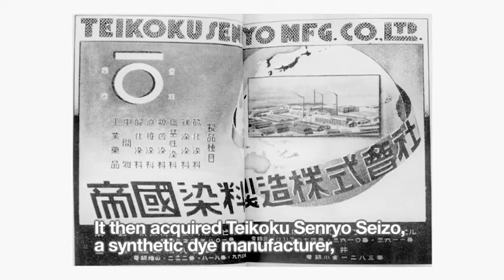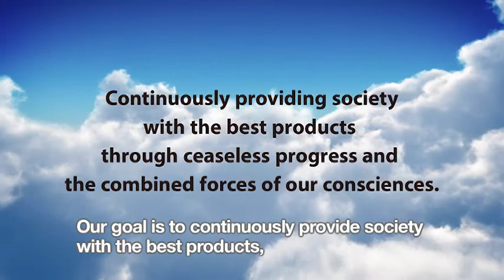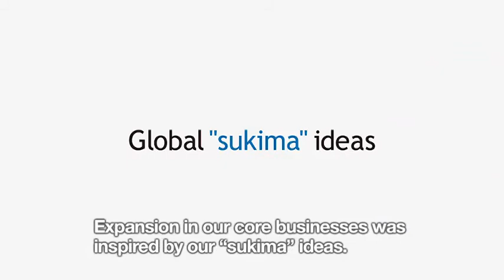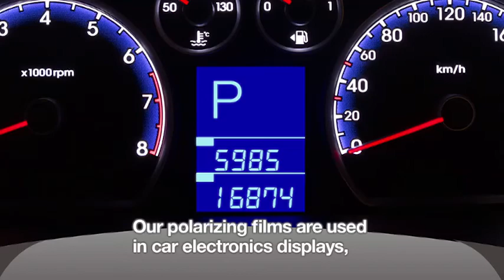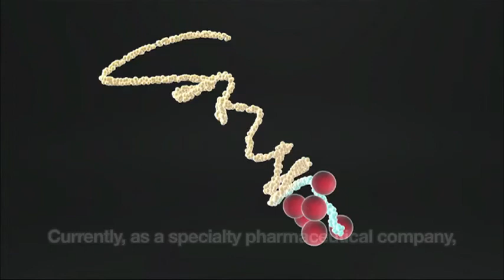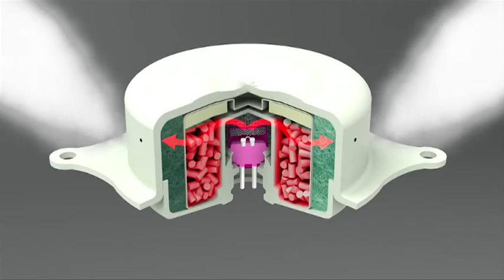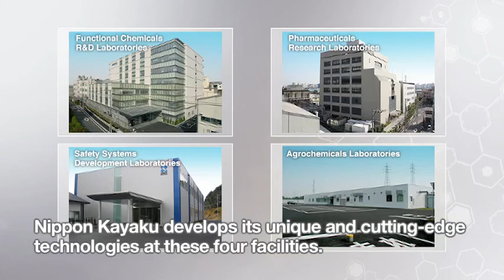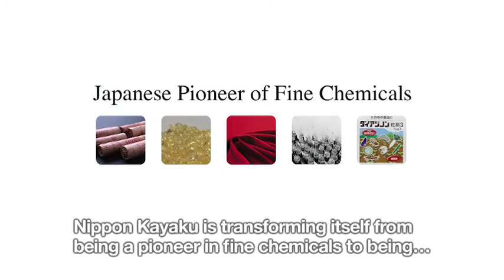Dyestuff and auxiliary for textiles -- NIPPON KAYAKU (TAIWAN EXCLUSIVE DEALER -- CHUNG FU DYETUFFS)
日本化藥株式會社(NIPPON KAYAKU CO., LTD)，1916年創立，至今已有100年的歷史，是日本歷史最悠久，最大的紡織品用"染料"與"助劑"製造商。

中孚染料股份有限公司(CHUNG FU DYESTUFFS CO., LTD.)，1951年創立，代理日本化藥染料(DYE)與助劑(AUXILIARY)，已有60年以上的歷史。

日本化藥 NIPPON KAYAKU 是 "高日光牢度分散染料 DISPERSE DYE-ULTRA-HIGH LIGHT FASTNESS "、"高水洗牢度分散染料 DISPERSE DYE HIGH WASHING FASTNESS"、"高昇華牢度分散染料-DISPERSE DYE - HIGH SUBLIMATION FASTNESS" KAYALON POLYESTER的先驅，也是CDP (CATIONIC DYEABLE POLYESTER) 專用分散型陽離子染料-CATIONIC DYE for CDP (KAYACRYL ED)的發明者，獨特的奈米級陽離子包裹技術以及業界最多色系，是各大指標染整廠指定使用。日本化藥也是業界公認染 T/C 最好用的KAYACELON REACT CN 反應活性染料 REACTIVE DYE 的發明者，染棉COTTON敏感色最好用的 KAYACION CF-COM，同步上色率高達99%，不用重修就是省水省能源最好的反應活性染料ENERGY-SAVING & WATER-SAVING。染尼龍NYLON羊毛WOOL專用的酸性染料-ACID DYE- KAYANOL 與 染高單價牛仔布專用的直接染料DIRECT DYE- KAYARUS皆榮獲高端染整廠指定愛用。
日本化藥是BLUESIGN 認證染料助劑製造商 ，產品皆符合ISO 9001: 2008 , ISO 14000: 2000, bluesign BSSL, oeko-tex, reach svhc, zdhc mrsl等規範。中孚染料是bluesign認證染料助劑供應商，目前也榮獲zdhc註冊會員。